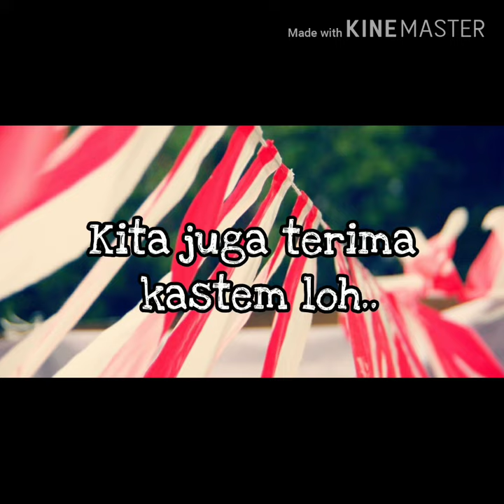Jual Umbul - Umbul Murah Cirebong | WA 08986862161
Buat yang di daerah cirebon jawa barat yang sedang nyari umbul – umbul dan bendera agustus lainya kami menyediakan, umbul2, bendera bandir, bendera merah putih, bendera bekron, dll  Hub 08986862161